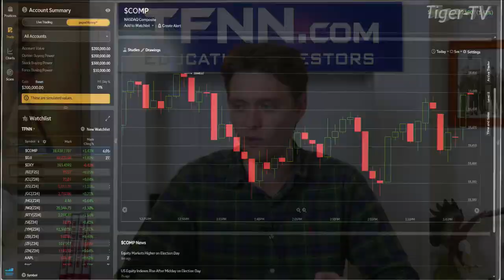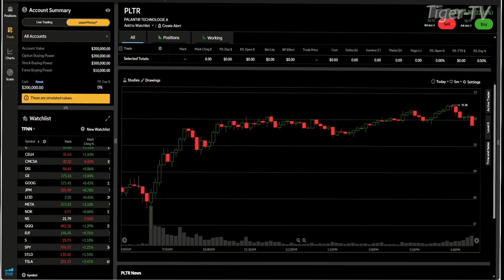November 5th, 4PM ET Market Update on TFNN - 2024